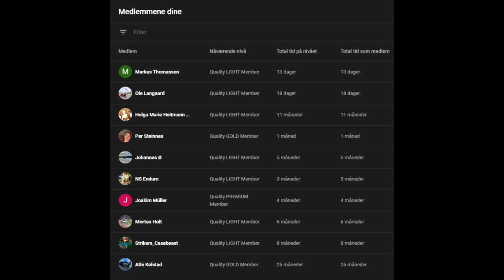(NY MIC) KJØRER HARDT PÅ SVINGETE VESTLANDSVEIER! | Norsk Motovlog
Høyt turtall og grom lyd! Det vet jeg dere har ønsket dere, så her kommer det endelig! :)

Bli medlem og få tilgang til eksklusive videoer + tidlig tilgang til alle mine andre videoer!

Powered by:
24MX
XLMOTO
GOPRO
RESPONSE NORDIC